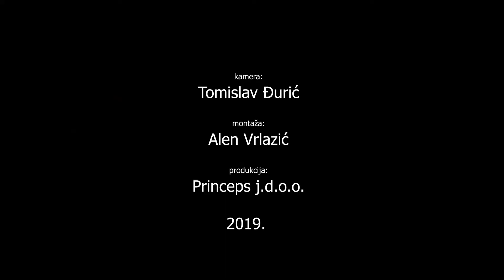Strabag - dronski snimak gradilišta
Kratki prezentacijski video gradilišta kružnog toka i nadvožnjaka u Vukovaru

Princeps j.d.o.o.
Režija i montaža: Alen Vrlazić
Kamerai dron:Tomislav Đurić